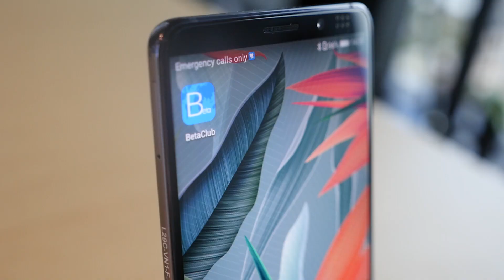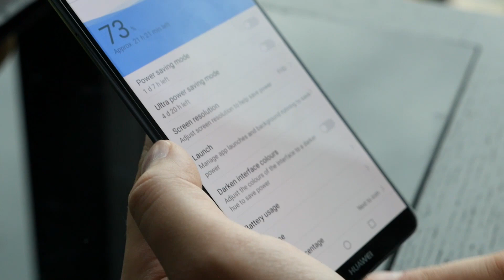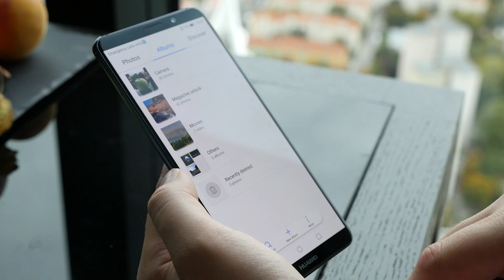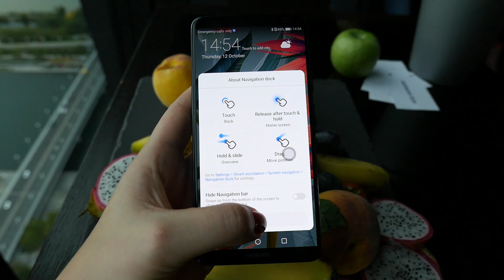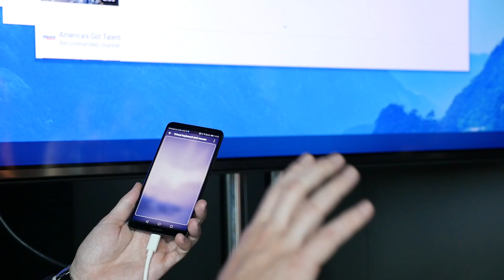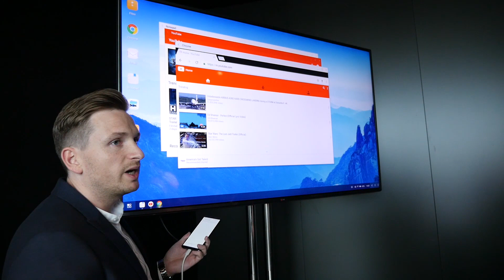Huawei Mate 10 Pro - pierwsze wrażenia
Jaki jest Huawei Mate 10 Pro? Kilka słów na jego temat - zapraszam na pierwsze wrażenia!